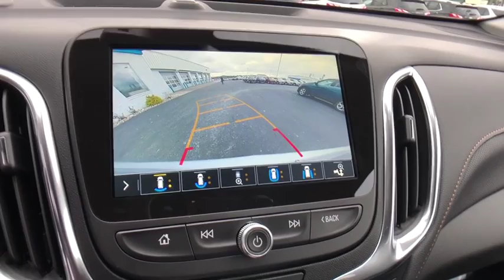2020 Chevrolet Equinox Lansing, Flint, Grand Blanc, Saginaw, Owosso, MI 89230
Silver Ice Metallic New 2020 Chevrolet Equinox available in Owasso, Oklahoma at Young Buick GMC Cadillac of Owosso. Servicing the Lansing, Flint, Grand Blanc, Saginaw, MI area.

SILV ICE MET 2020 Chevrolet Equinox Premier FWD 6-Speed Automatic Electronic with Overdrive 1.5L DOHC 18 Aluminum Wheels, 2 Rear USB Charging-Only Ports, 2 USB Data Ports, 2 USB Data Ports w/SD Card Reader, 6 Speaker Audio System Feature, 8-Way Power Front Passenger Seat Adjuster, ABS brakes, Adaptive Cruise Control - Camera, All-Weather Floor Mats, Automatic temperature control, Blind spot sensor: Lane Change Alert with Side Blind Zone Alert warning, Bluetooth For Phone, Brake assist, Cargo Mat, Confidence & Convenience II Package, Driver Confidence III Package, Driver Convenience II Package, Electronic Stability Control, Emergency communication system: OnStar and Chevrolet connected services capable, Front anti-roll bar, Front dual zone A/C, HD Surround Vision, Heated Rear Seats, Heated Steering Wheel, Interior Protection Package (LPO), Power steering, Preferred Equipment Group 1LZ, Radio: Chevrolet Infotainment 3 Plus System, Rear Parking Sensors, Rear window defroster, Remote keyless entry, Safety Alert Seat, SiriusXM Radio, Speed-sensing steering, Steering wheel mounted audio controls, Traction control, Ventilated Driver Seat, Ventilated Front Passenger Seat.brbr26/31 City/Highway MPGbrbrbrCars sell for less in Owosso! Our vehicles move quickly!